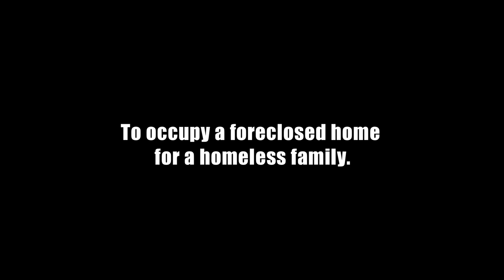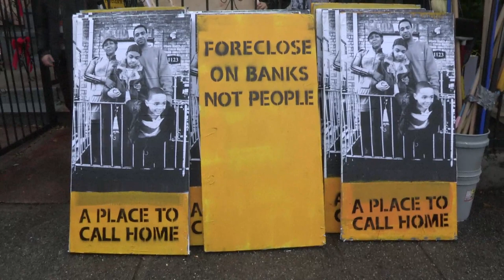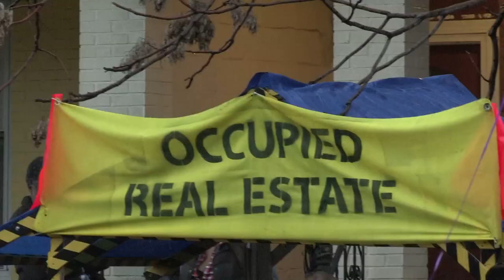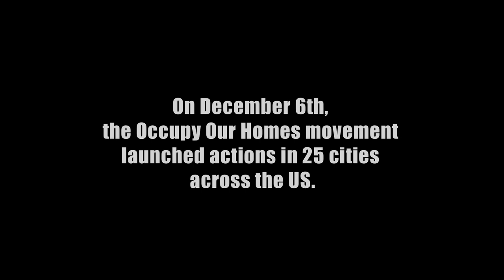D6: Occupy Our Homes | Occupy Wall Street Video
December 6, 2011: In a Brooklyn neighborhood hard hit by the foreclosure crisis, Occupy Wall Street joins local community groups to reclaim a bank-owned property for a homeless family.